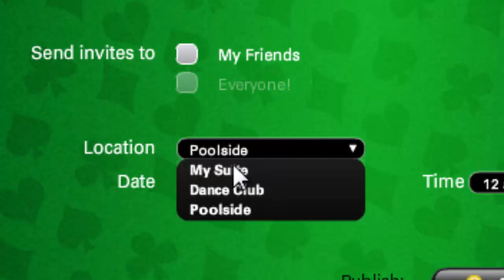vagasWorld Create Event: Location - My Suite - Selector Bug